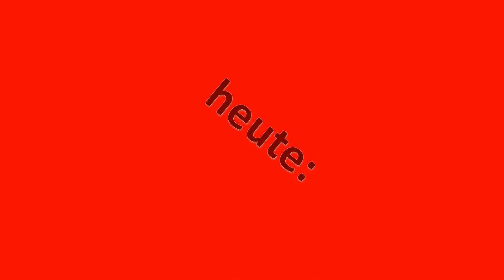Jetzt müsste sie laufen...🤔 Pustekuchen! Stihl MS180 von der @BartFarm Teil 3/3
Hey Leute!
"Ich liebe es, wenn ein Plan funktioniert..." hat mal ein berühmter Mann gesagt. Dem kann ich mich eigentlich auch uneingeschränkt anschließen. Aber wenn das immer so einfach wäre... Mental hatte ich mich schon auf einen Sägenkrimi eingestellt, als sich mir die Augen öffneten 😎😎
Sowas hatte ich auch noch nicht 🙈

Für alle, die mir eine kleine Freude machen wollen... Hier der Link zu meiner Amazon Wunschliste:

Vielen Dank 😉👍

Angesagte Kanäle:
Nicht nur, weil die Jungs echt nett sind, sondern insbesondere, weil sie ziemlich guten Content machen! 👍👍

Einfach anklicken und los shoppen - Amazon "merkt" sich den Link:

Die Produkte sind für euch nicht teurer, aber ich erhalte eine kleine Provision. Vielen Dank 😉👍

(*) Verbrauchsmaterial in der Werkstatt:
JB Weld 2K Kleber (*)
Ballistol Harzlöser (*)

(*) Nützliche Werkzeuge
Über- und Unterdruckprüfer (*)
Montageset für Kolbenringe (*)

Polfilter für´s Smartphone (*)